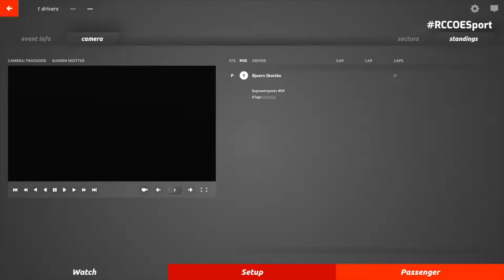RCCO E-Sport Series 2021 – Saison 2, Lauf 5: Nürburgring – Re-Live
„Networking @ Highspeed“ lautet das Motto der RCCO E-Sport Series. Das virtuelle Pendant zur „großen kleinen“ Slotcar-Rennserie RCCO wurde 2020 erstmals ausgetragen. Saison 2 bringt gleich zwei Neuerungen: Die RCCO-Community wechselte von der PlayStation auf den PC und vom Audi e-tron Vision Gran Turismo auf den neuen eX ZERO.

Schauplatz des fünften Saisonrennens war der Nürburgring – die letzte Chance für die Teilnehmer, sich für das Super Finale auf der Nordschleife am 7. Juni zu qualifizieren.

Kommentator: Oliver Sittler

Inhalt:
Start
Qualifikations-Rennen (3 Runden, Reversed Grid)
Streckenvorstellung mit Mike Rockenfeller
Rennen 1 (12 Runden)
Rennen 2 (12 Runden, Reversed Grid)